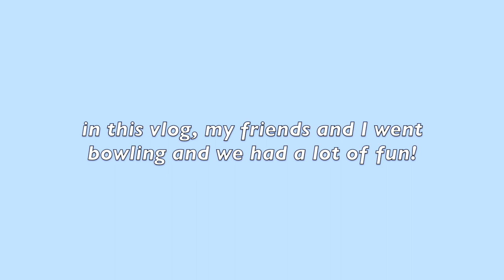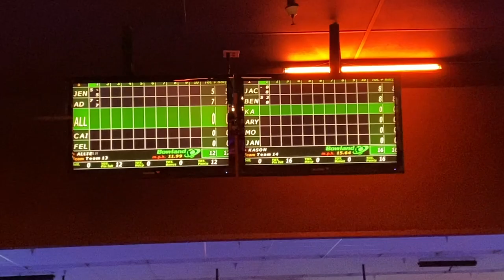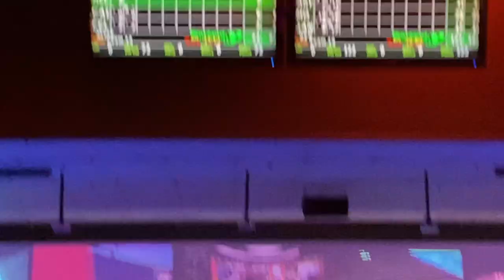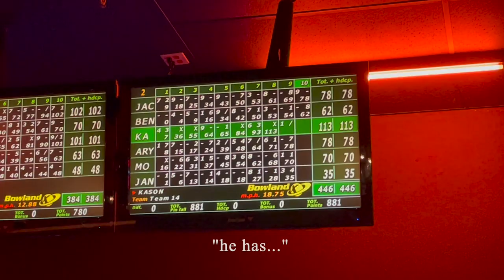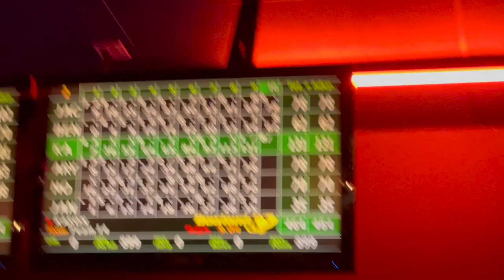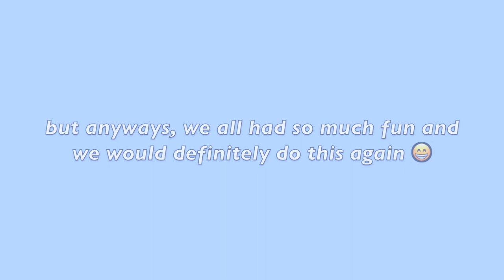✰🎳 Bowling Vlog with College Friends 🎳✰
Hey guys! So in this vlog, I went bowling with my college friends at Bowlero in Milpitas! We played 2 games and it was definitely worth it!